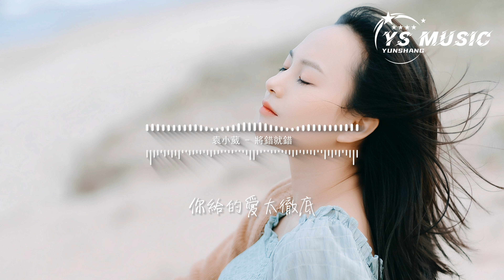袁小葳 - 將錯就錯『到底是時間不對 還是我不值得，錯誤的地點錯過末班車 無可奈何，可是我想將錯就錯。』【動態歌詞MV】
❖歌詞在下面❖

演唱：袁小葳
作詞：三牛
作曲：三牛

你突然闖進我的世界裡
拼命討我歡心
我害怕走太近
掉入新的陷阱
不敢正面回應
對你若即若離
騙自己假裝不在意

可惜終究弄丟了你
曾經的記憶
一幕幕浮現在我眼前
不禁眉頭皺緊

眼淚不爭氣溢出眼睛
我只能怪自己沒珍惜
你給的愛太徹底
讓我忘乎所以

到底是時間不對還是我不值得
錯誤的地點錯過末班車無可奈何
可是我想將錯就錯
就算沒有如果
至少我不曾後悔
不曾留遺憾
愛過

就算沒有如果
至少我不曾後悔
不曾留遺憾
愛過

曾經的記憶
不禁眉頭皺緊

你給的愛太徹底
讓我忘乎所以

就算沒有如果
至少我不曾後悔
不曾留遺憾
愛過

就算沒有如果
至少我不曾後悔
不曾留遺憾
愛過

編曲:中原ZinG
吉他:中原ZinG
製作人:Coolulu95
混音工程師:楚郁
母帶處理:楚郁
和聲:小葉麗鯊
藝人統籌:周佳倩
製作團隊:UniStar Studio
出品:網易·雲上